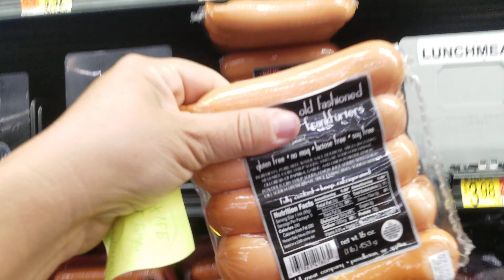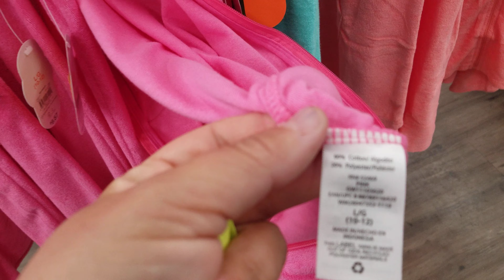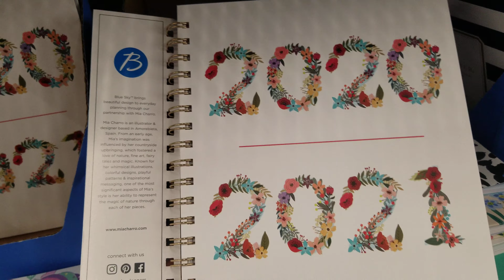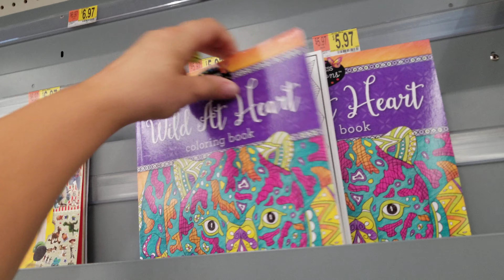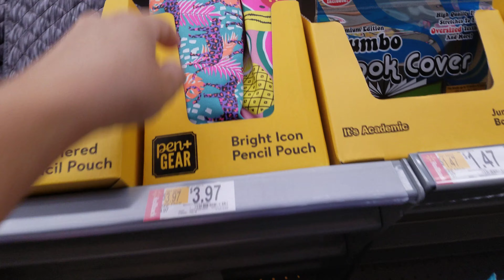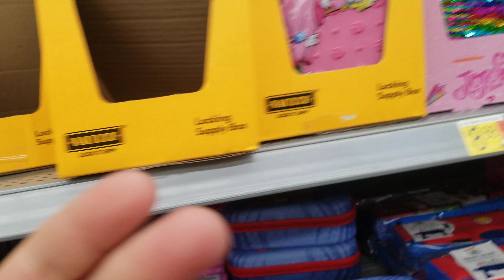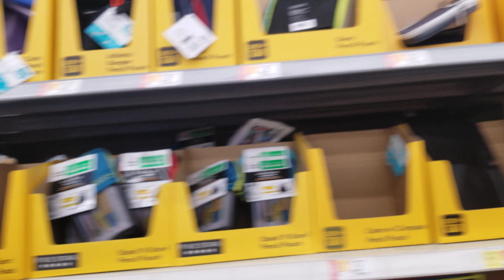Back to school 2020.Покупки к школе и не только.